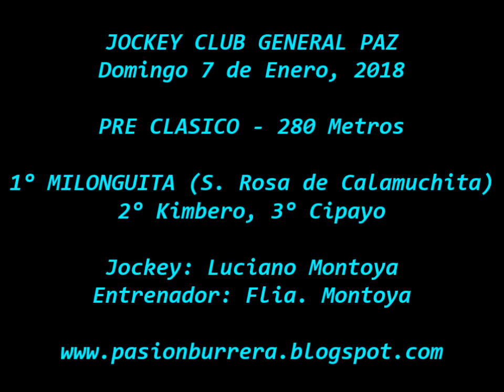Milonguita, General Paz (07-01-18)